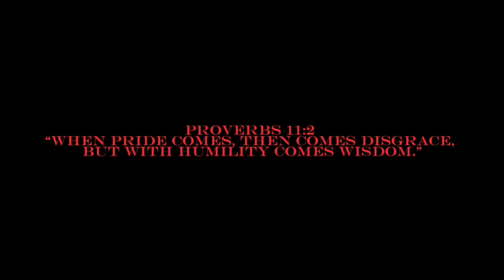PARTIALLY HUMBLED | Short Film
BLOOD. By Kendrick Lamar

I feel like a lot of people care some form of pride, and I know I deal with it, too. So I kinda took that and made it into a form of art where someone realizes this and finds a way to cope and change with it. Pride can hurt people around you. Pride can hurt you or get you hurt, so I wanted to capture an idea of the aftermath and realization.

Notice that when the text says "pride" at the beginning, pride can equal a "wicked" mindset, right? But when it says "humbled," it says "weakness" I feel like a lot of people think if they don't step back and drop their pride and take a minute to be humble they feel like they're being weak and that they have let somebody win but in reality that's not the truth.

St. Michael is an example of humility because he fought against the first sin – that of pride. So, if you look at it from that religious point of view, that can also represent a humble mindset. But too much money can sometimes boost someone's pride and ego.